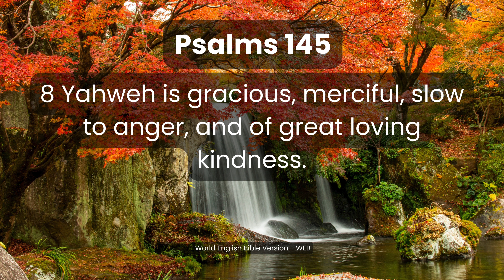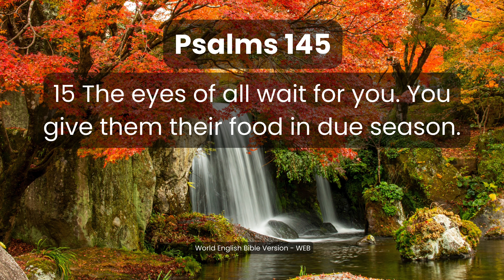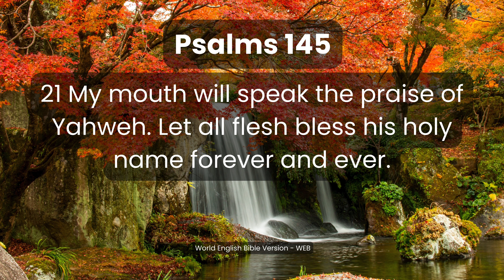Psalms Chapter 145 – Audio Bible (Audiobook) | World English Bible Version (WEB) – Book 5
1 John 5:14-15
14 This is the boldness which we have toward him, that if we ask anything according to his will, he listens to us. 15 And if we know that he listens to us, whatever we ask, we know that we have the petitions which we have asked of him.

📖 Immerse yourself in the timeless wisdom and heartfelt praise of Psalms Chapter 145 with our enchanting audiobook rendition in the World English Bible (WEB) version. Join us on a soul-stirring journey through this uplifting psalm, where the psalmist extols the greatness and goodness of God. 🎧

🌟 Overview:
Embark on a profound exploration as we delve into Psalms Chapter 145 in the World English Bible. This audiobook invites you to join the psalmist in magnifying God's attributes and celebrating His faithfulness and compassion towards His people.

🔍 About Psalms Chapter 145:
In this chapter, the psalmist offers heartfelt praise to God for His mighty deeds, abundant goodness, and righteous character. Psalms Chapter 145 serves as a beautiful hymn of adoration and thanksgiving, exalting God's sovereignty and enduring love.

📚 World English Bible (WEB) Version:
Experience the richness and clarity of the World English Bible version, ensuring an authentic representation of the original text. Let the inspiring verses of Psalms Chapter 145 deepen your reverence and awe for God's greatness and grace.

🌈 Benefits of Listening:
Spiritual reflection on God's attributes and faithfulness in fulfilling His promises
Encouragement to offer heartfelt praise and thanksgiving for God's goodness and compassion
Inspiration to trust in God's providence and seek His guidance and strength in all circumstances
Invitation to join in the psalmist's celebration of God's sovereignty and love for His people

🙏 Join us on this enriching journey through Psalms Chapter 145. Click play and allow the psalmist's exuberant praise for God's greatness and goodness to uplift your spirit and deepen your faith in His unfailing love. 🌟

May its heartfelt praise inspire believers to magnify the Lord and declare His mighty deeds to all generations. 🙏